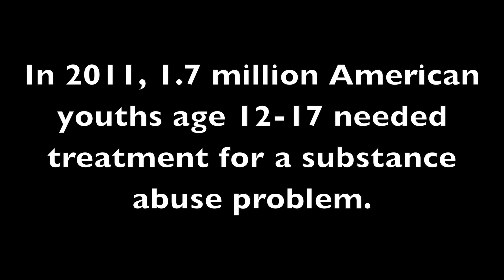I Can't Fix You - Sasha Pieterse, A Light of Hope Promo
I Can't Fix You by Sasha Pieterse is a song about having a friend struggling with addiction and depression and feeling like you want to fix them, but they have to face the problem themselves. 10% of the profits from this song will go directly to 'A Light of Hope' - a non-profit teen addiction support center in Southern California.

Crew
Directors: Dan Franklin and Johnny Kubelka
Producers: Dan Franklin and Sasha Pieterse
Cameras: Johnny Kubelka, Mike Wech, Nathan Winston
Location Sound: Johnny Kubelka
Special Thanks: Tim Traurig, Danielle and Owen